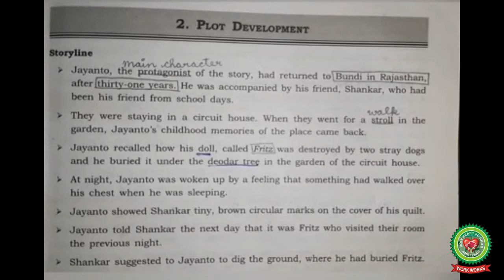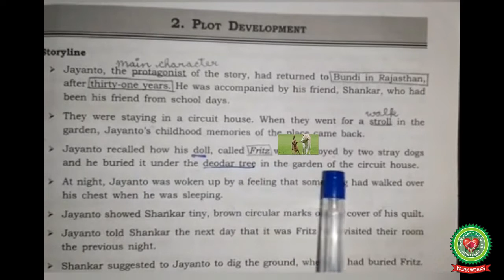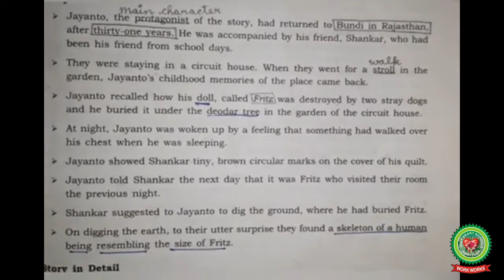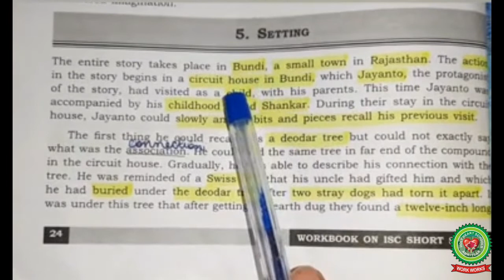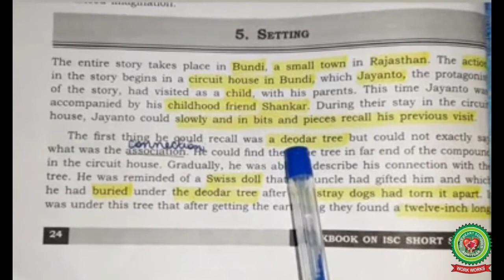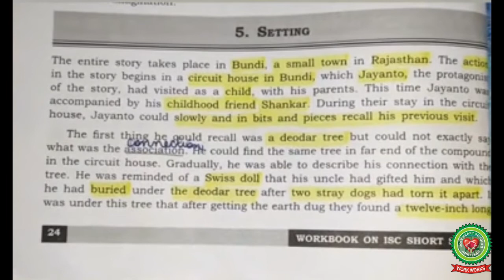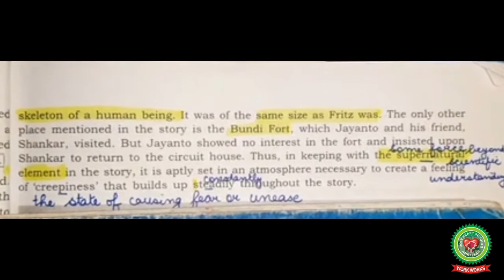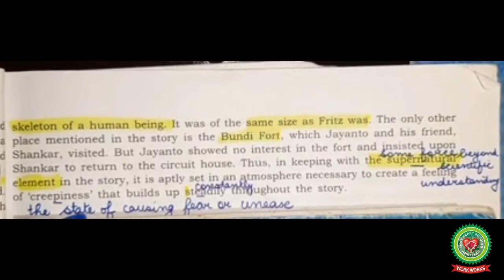Fritz Part 1|Class 11|ISC English|Holy Heart Schools|11 May 2020